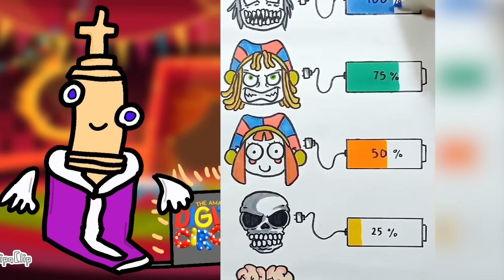Pomni React to The Amazing Digital Circus - Poppy Playtime Chapter 3 | Funny Animation 165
Pomni, Catnap, Dogday, Ragatha, Jax, Miss Delight, Skibidi Toilet, Zoonomaly, Tenge tenge boy, Caine, Zooble, Orbsman, Smiling Critters, Kinger, Kaufmo, Freddy Fazbear, Gungle, Candy Princess React to The Amazing Digital Circus - Poppy Playtime Chapter 3

According to Section 107 of the Copyright Act, this video contains COMMENTS, REACTION and PARODY and is a Fair Use, which makes my video protected under the Copyright Act and is NEW content for YouTube and does NOT infringe the copyright of the original content, YouTube does not prohibit the creation of such content and it is written in YouTube's copyright rules and in case of a complaint I can challenge the application citing fair use!

If you have any questions about infringement of your copyrights and removal of your materials from the video, then write to me on e-mail, I will definitely answer you :) .

All videos on the channel are not intended for children!